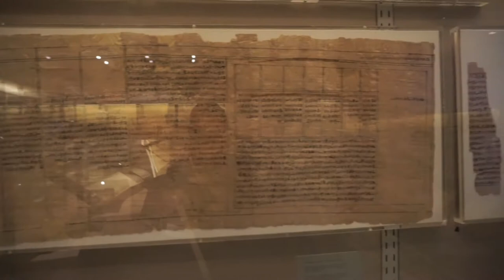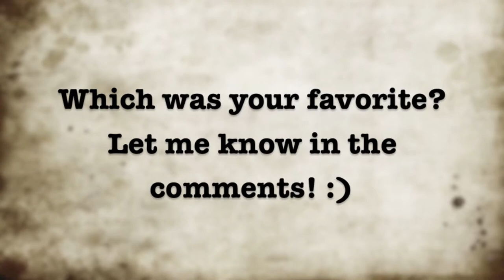Metropolitan Museum of Art (Virtual Tour)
Which part was your favorite? Where should I explore next?

If you enjoyed the video, make sure to tell me with a sub or like!
Got an idea/request? Drop it below (I'll be trolling the comments).

You can find my Pinterest, Twitter, and Facebook links on my YouTube homepage!